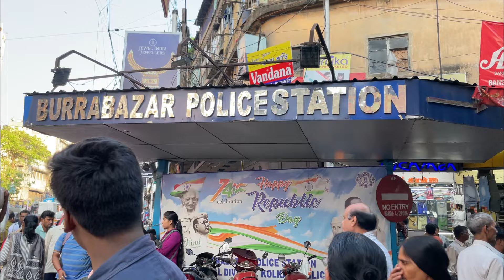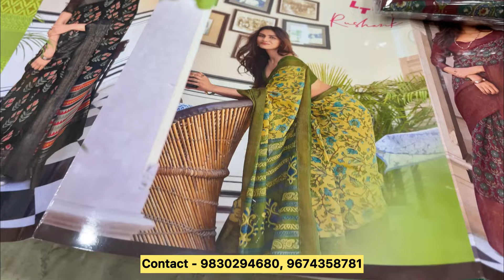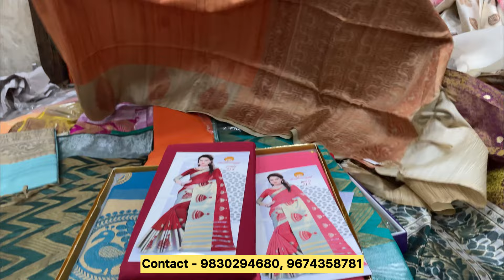Barabazar Saree Wholesaler || Organza,Hakova,Cotton Saree Collection || Shivani Saree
Shop Name - Shivani Saree

Shop Address - 73, Jamunalal Bajaj Street, 1st Floor, Kolkata - 700007
Sutta Patty, Kishan Galli